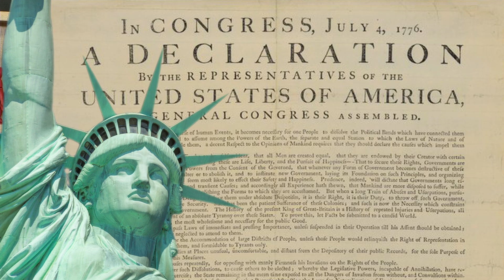A Independência das treze colônias nos EUA | Tempo de Estudar | História | 8º ano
Na segunda aula de História do Tempo de Estudar (8º ano), o professor Diego Knack mostra como foi a organização dos Estados Unidos para serem a primeira colônia da América a se libertar do domínio europeu e como isso influenciou outras colônias a se separarem, o que modificou profundamente a organização do mundo nos séculos XVIII e XIX.

Diego Knack leciona História no Ginásio Carioca Anísio Teixeira (11ª CRE), no bairro carioca do Jardim Guanabara.